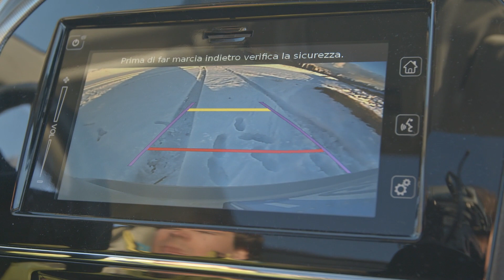SUZUKI VITARA HYBRID: L'AUTO DEI NOSTRI TOP TEST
Questo suv compatto è stato la nostra compagna di viaggio durante gli Ski test di Pampeago, dimostrandosi sempre all'altezza della situazione, soprattutto quando si è trattato di districarsi sulle strade innevate. Ve la presentiamo in questo quarto di quattro video che andiamo a proporvi con cadenza settimanale.